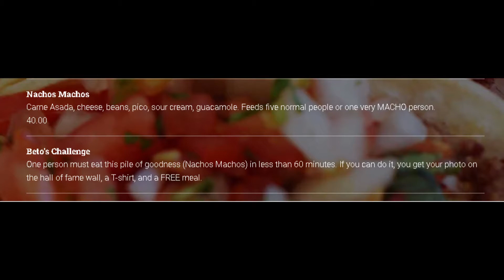Food Challenge 3: Macho Nachos in Durango, CO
This challenge isn't for the faint of heart or anyone below professional eating status in my opinion.  It was very misleading and could have been better described or pictured as a catering style dish that probably could fill 8-10 normal adults.  I would love to see 5 individuals attempt this one and maybe  race against 1 very skilled eater to see who finishes first/more :)